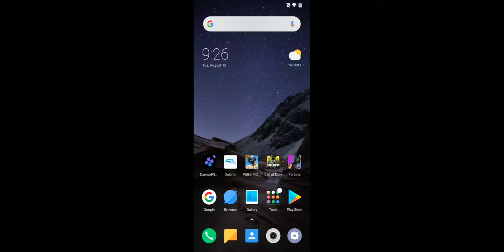Call Of Duty Mobile Battle Royale at max setting on Pocophone F1